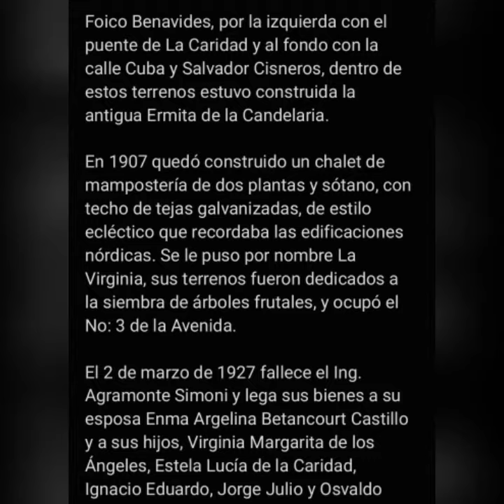FOTOS ANTIGUAS #26 ... CUBA 🔥🔥 HISTORIAS DE CAMAGÜEY 🔥🔥